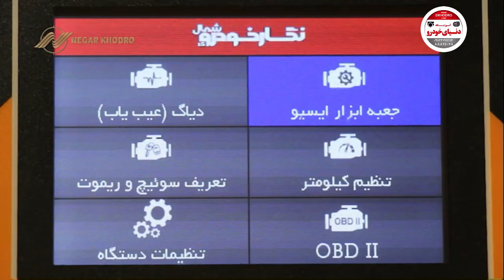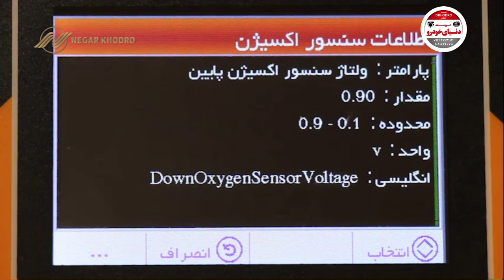آموزش پارامترهای دیاگ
آموزشگاه دنیای خودرو نماینده رسمی شرکت نگار خودرو
دستگاه پرتابل OBD TOOLS
پرتابل OBD Tools نگارخودرو با قابلیت های منحصر بفرد، کارایی بسیار ساده و هوشمند، دارای برترین و مدرنترین ابزارهای لازم در حوزه تعمیرات نرم افزاری خودرو دغدغه های بسیاری از تعمیرکاران عزیز را برطرف کرده است. اوج لذت تعمیر یک خودرو را را با پرتابل OBD Tools تجربه کنید.
قابلیت های منحصر به فرد دستگاه پرتابل OBD TOOLS نگارخودرو
✓ قابلیت دانلود و تبدیل بسیار پیشرفته و تخصصی بدون نیاز به دامپ هوشمند با شناسایی اتوماتیک
 * کلیه ایسیوهای ایرانخودرو و سایپا
 * کلیه نودهای شبکه ایرانخودرو
✓ قابلیت خواندن کد سوییچ و تعریف کلید بسیار پیشرفته با کاربری بسیار ساده و آسان
 * کلیه خودروهای ایرانخودرو و سایپا و سایر شرکت های خودرو سازی
✓ قابلیت اصلاح کیلومتر پیشرفته و هوشمند کلیه ایسیوهای ایرانخودرو و سایپا
✓ قابلیت تیونینگ و ریمپ ایسیو به صورت پیشرفته و هوشمند برای اولین بار در داخل کشور
 * اصلاح عملکرد دمای فن
 * حذف سنسور اکسیژن
 * حذف میل سوپاپ
 * افزایش کات آف
 * و ...
 برای تمام ایسیوهای خانواده های زیمنس ها، بوش ها، ساژم ها، والئو ها، ssat
✓ قابلیت عیب یابی کلیه خودروها و یونیت ها و نودهای شبکه و پشتیبانی اکثر برندهای خودروسازی
✓ پشتیبانی از کلیه پروتکل های CAN, KWP2000,ISO9141,ISO15765-4…
✓ دارای قابلیت بک آپ گیری (ذخیره کردن) جهت حفظ و نگه داری دامپ های اولیه ایسیو

✓ دارای قابلیت ارتباط با کامپیوتر جهت انتقال دامپ دلخواه به کارت حافظه
✓ دارای قابلیت ارتقا نرم افزار از راه دور بدون نیاز ارسال دستگاه به شرکت (سریع و آسان)
✓ بدون نیاز به لب تاپ یا کامپیوتر و راحت در حمل و نقل
✓ دارای نمایشگر رنگی با رابط کاربری بسیار آسان ، کاربری ساده و روان جهت استفاده در تعمیرگاه ها و مراکز آموزشی
✓ دارای سخت افزار و بدنه کاملا صنعتی و با دوام و دارای محافظ ژله ای (ضد ضربه )
✓ دارای کانکتورهای درجه یک و با کیفیت